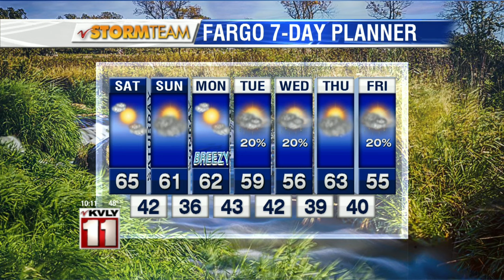Weather: Valley News Live at 10pm